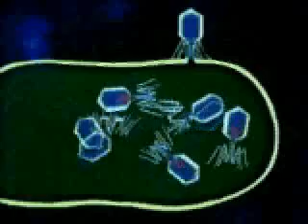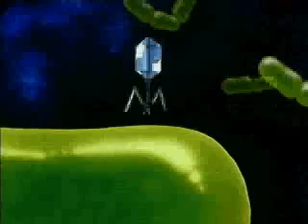University of the King - 'Look Out For Germs'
Video promo by University of the King of the title track from 2002's 'Look Out For Germs'